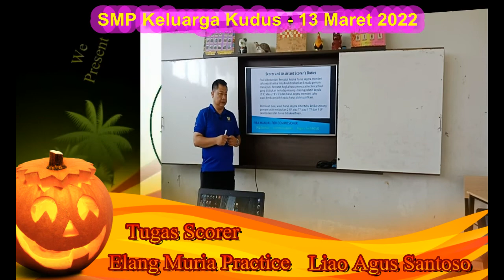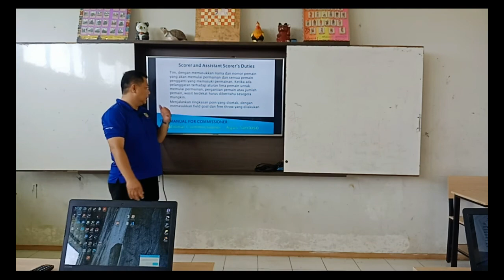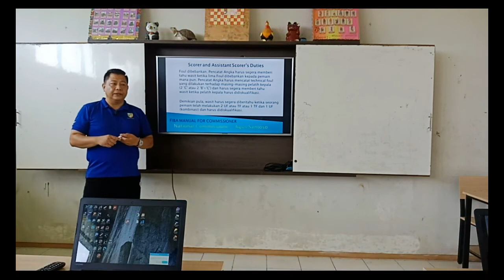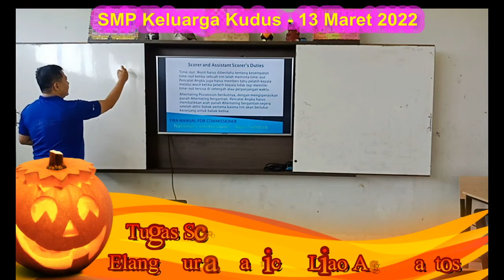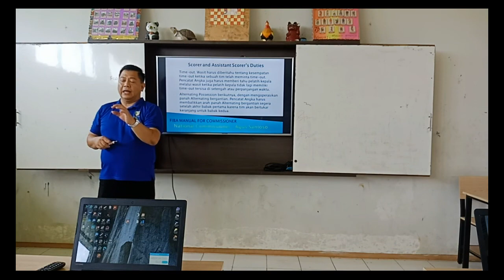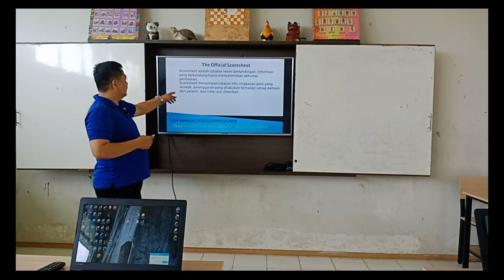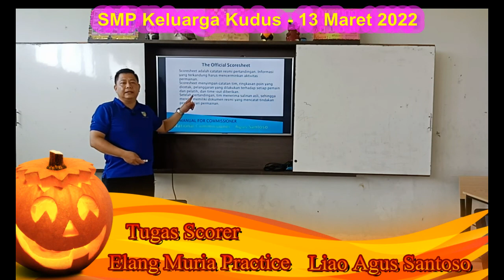Tugas Scorer With Liao Agus Santoso Part 01